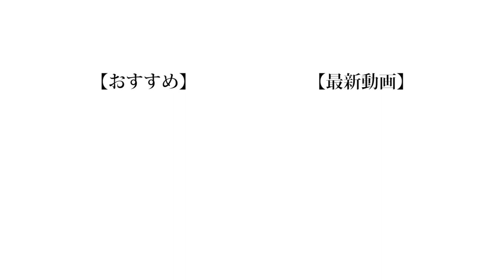【理解力】1年間使ってる友達の部屋ならだいたい何があるか分かるんじゃね？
なんで撮影時間がそんなに長いの？
って思った方いると思いますが、僕の企画説明力が雑魚すぎてめっちゃ時間かかっちゃいました。
今の休み期間を利用して本読みます。

(編集:もっち)

❏ 公式
❑ 晴生(はるき)
❑ 魁斗(かいと)
❑ のせ
❑ もっち
【Untitled_mo】